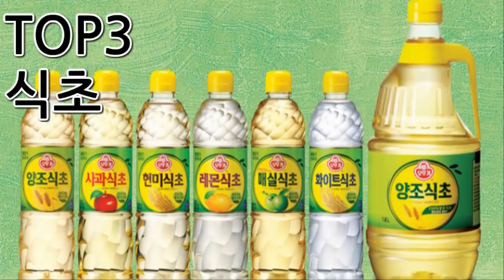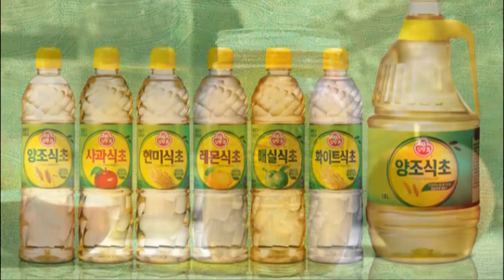[랭킹TOP]의외로 라면에 넣어먹으면 꿀맛 재료 TOP5